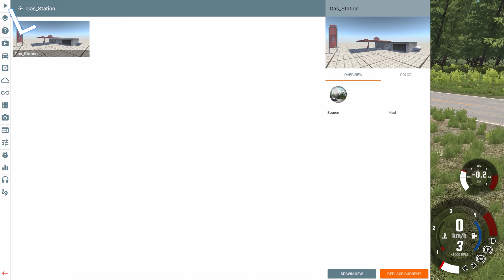BeamNG.drive (#55) - WYBUCHAJĄCA STACJA BENZYNOWA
Kolejny odcinek z fajnej gry, w której możemy bawić się zniszczeniami pojazdów ale i nie tylko!

📑Tagi czy coś takiego